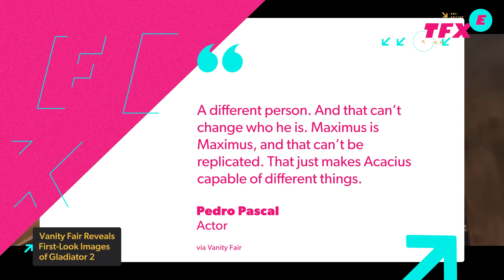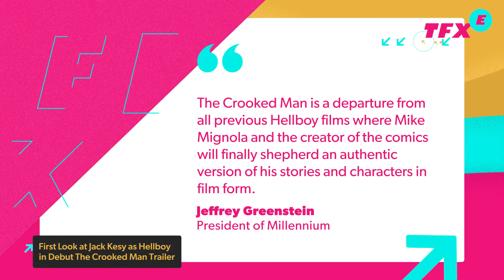Gladiator 2 Reveals First Look at Pedro Pascal and More - IGN The Fix: Entertainment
What we do in life echoes in eternity, and what director Ridley Scott has done with his sequel to Gladiator echoes in the first images from the movie, which stars Pedro Pascal, Paul Mescal, Denzel Washington, Connie Nielsen, Joseph Quinn, and Fred Hechinger. We're also getting our first look at footage from Hellboy: The Crooked Man, with a trailer that suggests a lower-budget approach to adapting the beloved comics character after the 2019 David Harbour-starring reboot's abysmal box office performance. Speaking of the box office, Inside Out 2 has dethroned Dune: Part Two as the highest-grossing movie of 2024... but will it hold on to that title once Deadpool and Wolverine portal their way into theaters later in July?